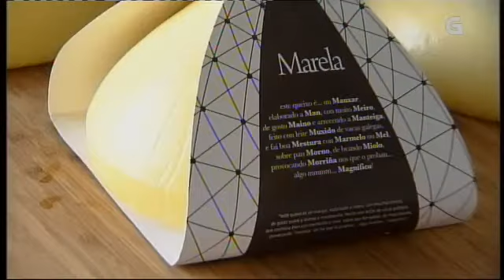Unha queixería de Silleda, premiada por unha interpretación do queixo cheddar británico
Unha pequena queixería de Silleda vén de acadar un importante recoñecemento internacional por un dos seus produtos: unha interpretación do queixo "cheddar" británico.